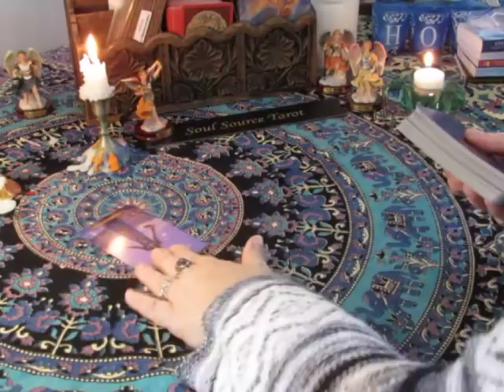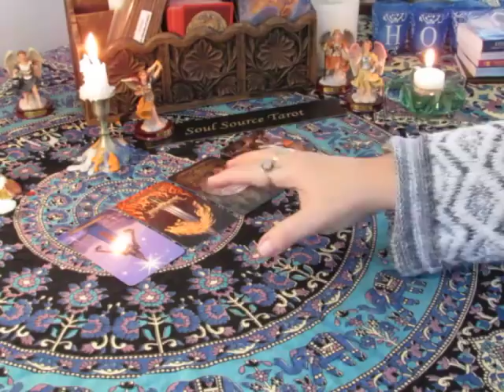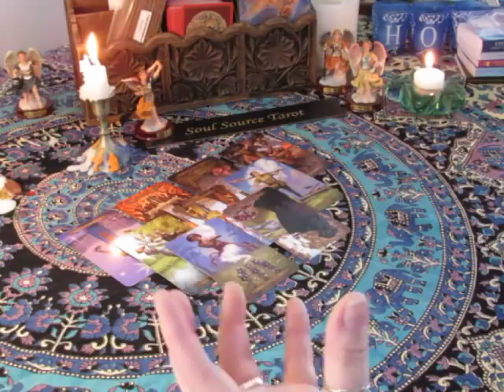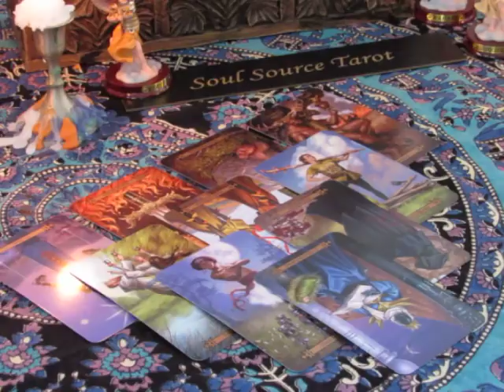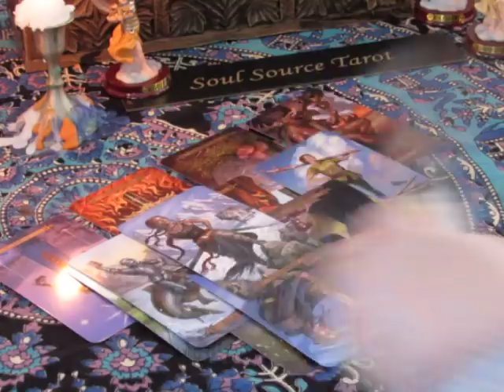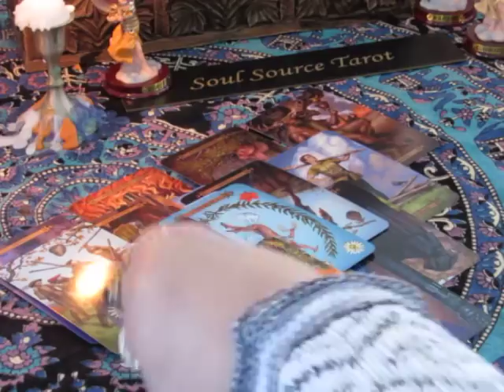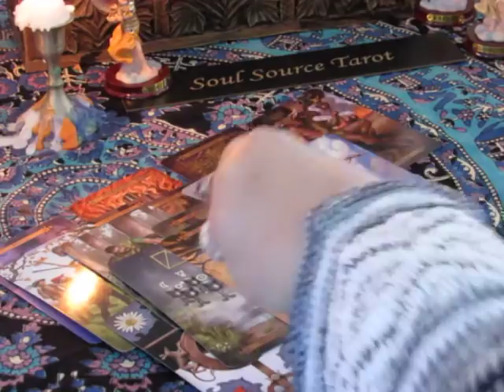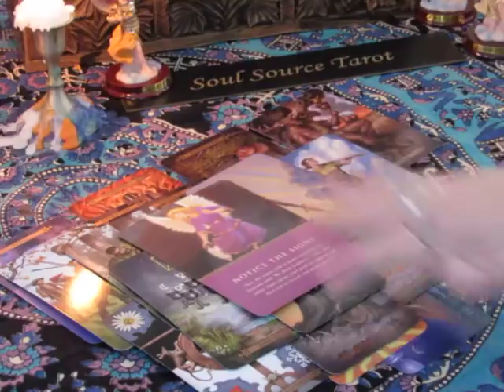~Taurus~Singles~Love~The Final Decision~Jan 29th to Feb 4th Weekly Tarot Reading